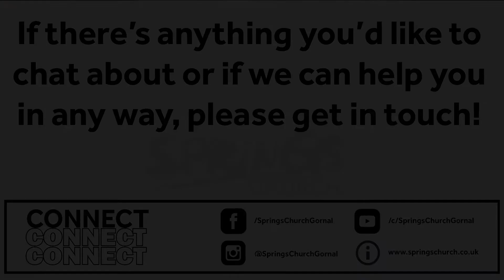The Real Deal (Shine Like Stars) - Sunday 19th June 2022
Pastor Pete encourages us in our message continuing our study of Philippians. The Apostle Paul continues to the encourage the young church in Philippi; he tells them and us what it takes to shine as a community in their generation. What does it take for us to shine? What does it take for a church to be ‘the real deal?’

If you'd like to find out any more information or get in contact, please follow this